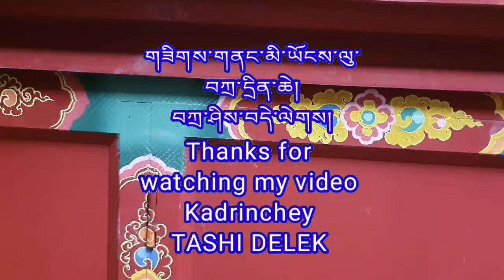Traditional painting || Altar || part-1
How to paint Bhutanese traditional painting (Alter)
main base wardrobe
Buddhist Arts
མཆོད་ཁྲི།
འབྲུག་ལུགས་ཀྱི་ཚོན།